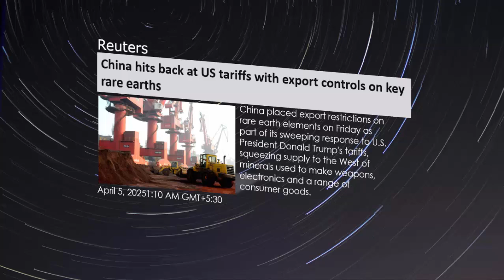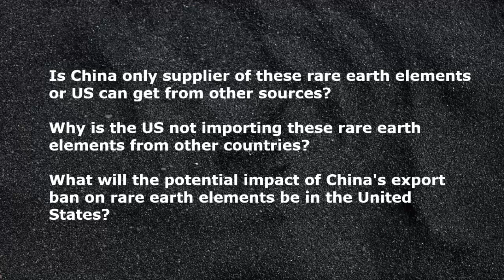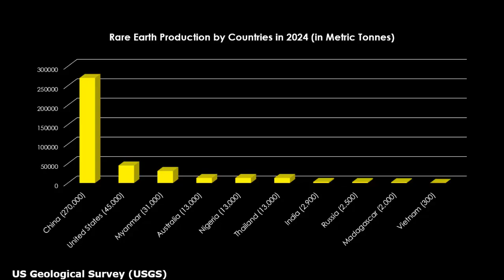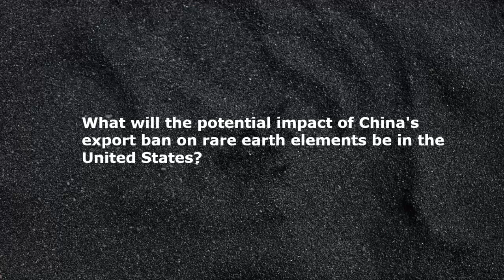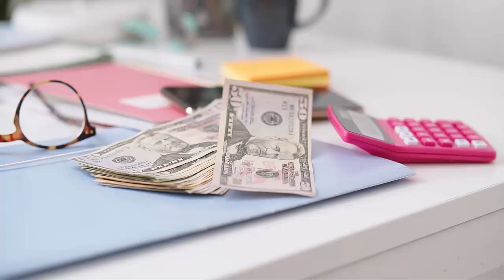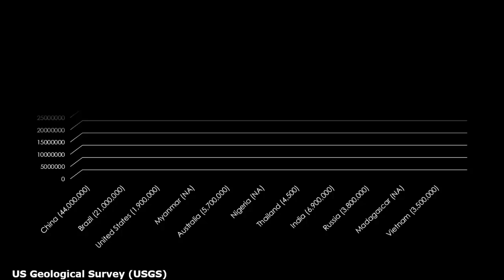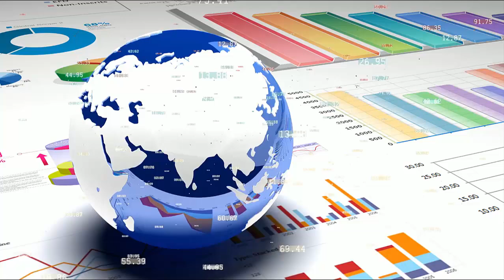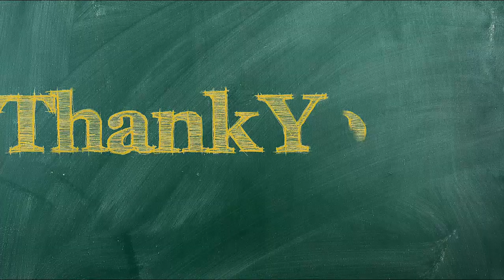CHINA'S Rare Earth EXPORT BAN To US: USA's Security and Economy at Risk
China has imposed ban on exports of rare earth elements, specifically gallium, germanium, and antimony to the US, citing their dual military and civilian applications, and national security concerns. Additionally, stricter reviews were imposed on the export of graphite. This action is seen as a retaliatory measure against US restrictions on advanced chip exports to China. These rare earths are integral to the production of semiconductors, electronics, weaponry, solar technologies, and electric vehicles.
As always we have a set of questions to answer, is China only supplier of these rare earth elements or US can get from other sources? why is the US not importing these rare earth elements from other countries? and what will the potential impact of China's export ban on rare earth elements be in the United States?